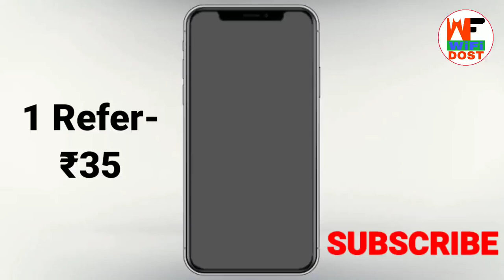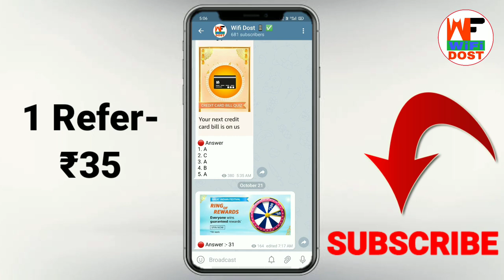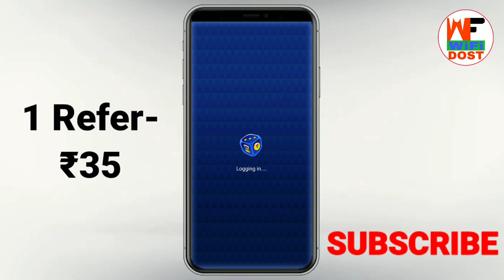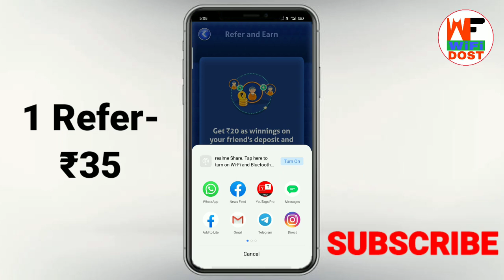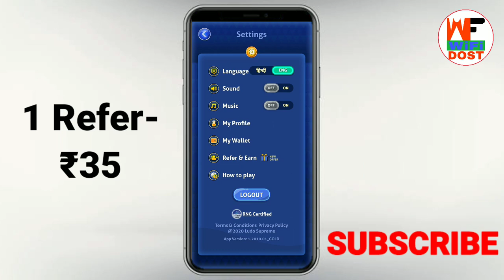ludo se paise kaise kamaye 2020 | ludo gold kaise khele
🔴 My Use 🔴